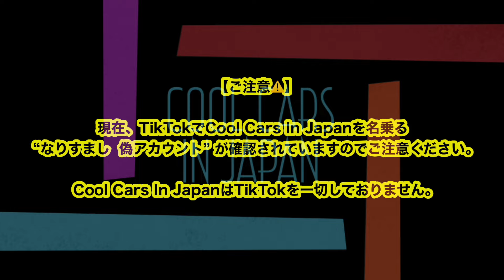【ALJS 搬出】擦りすぎ‼️ 豪快に退場するカスタムカー‼️ [シャコタン 段差 VIPカー フルスモ]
2024年6月2日に兵庫県たつの市で、ALJS CHAMPION SHIP Div.2を撮影した動画です。

・段差を乗り越えて退場するカスタムカー⭐️
・大迫力の搬出シーン‼️
・オールジャンルの改造車がCOOL🔥
カスタムカーイベント,車高短,VIPカー,シーマ,Cima,改造車イベント,modified cars,Lowered car